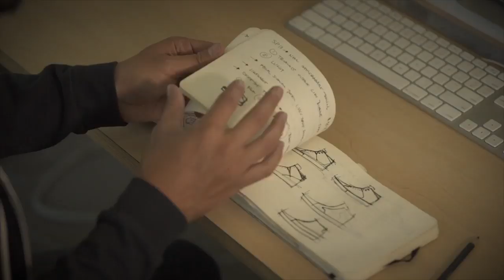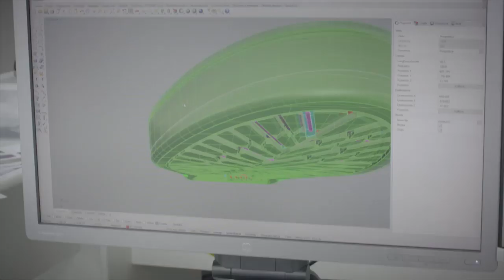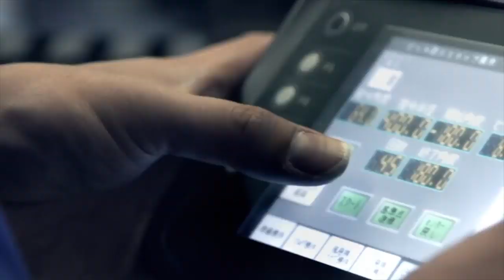Резина Michelin в скейтовых кедах. Зачем? Новая коллекция Etnies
Для того чтоб выиграть кеды Etnies , нужно:
• Оставить лайк и комментарий, где указать ссылку на свою страницу ВК
• Репост конкурса вконтакте с этим видео: